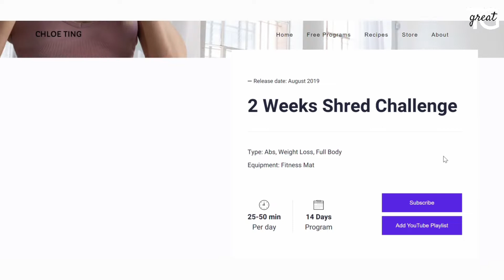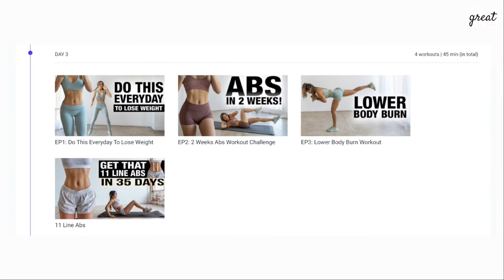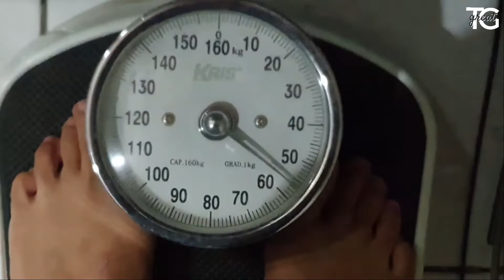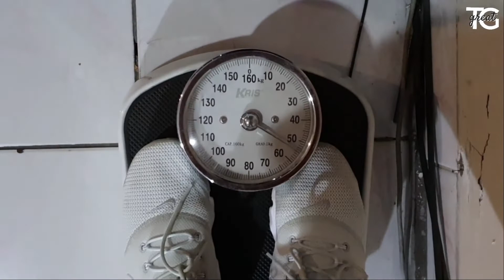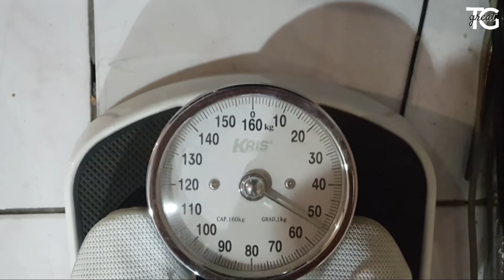I tried Chloe Ting's most popular workouts: it actually worked 😲 (RESULTS)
Hi there! Early 2021, I want to get more fit and decided to do Chloe Ting's most popular workout: the 2 weeks shred challenge. By the end of it, I was shocked with the amazing results!

⌚Timeline
00:00 Introduction
01:03 Before
01:09 Day 1-3
02:18 Day 4-7
3:16 Day 8-13
5:29 Day 14 (Last day)
7:18 1st Challenge results
7:54 Doing the challenge (again)
8:20 2nd Challenge results
9:11 Final results

Hope this video is useful and all the best for you and your fitness journey!